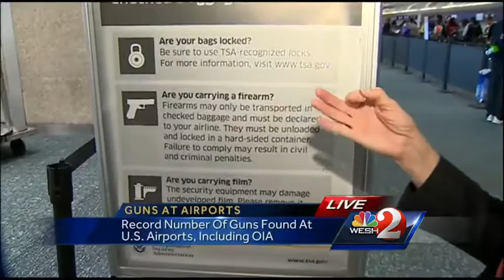OIA leads Florida airports in confiscated guns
Forty-seven guns were confiscated from carry-on bags at Orlando International Airport in 2013, the highest number in the state.